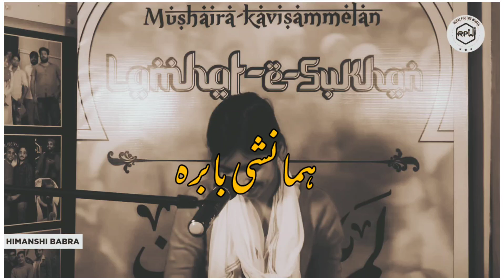Hamanshi Babra __Best poetry.